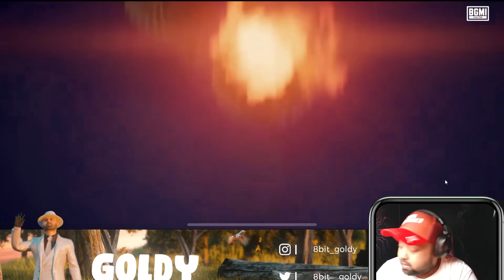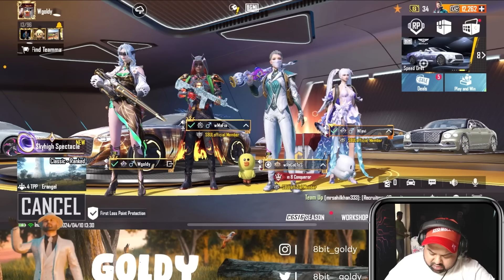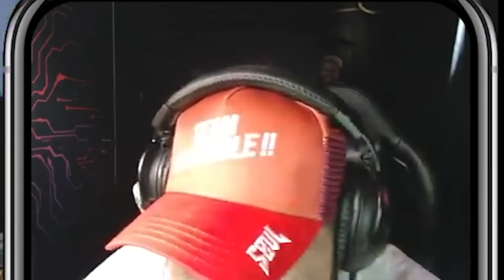S8UL v/s STREAM SNIPERS IN BGMI 💪🏻😂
Welcome back to 8bitGoldy's channel for your daily dose of entertainment! 🤩

Join the squad - Rega, Mavi, Aman, and Goldy Bhai - for a hilarious and action-packed video! 🤣

Watch as we crack open Rega's voice pack in BGMI, revealing some side-splitting moments that will leave you in stitches! 🤣 Then, get ready for some thrilling matches filled with fun, laughter, and a healthy dose of competition! 🏆

But that's not all - we'll also be battling it out with those pesky stream snipers, because who doesn't love a good challenge? 💪